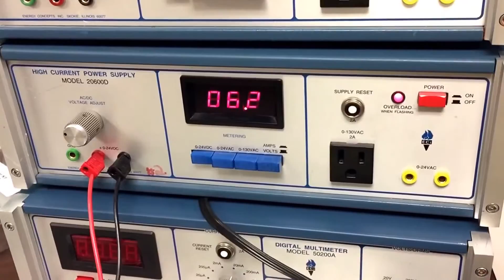3F1, Measuring Liquid Flow Rate in a Channel